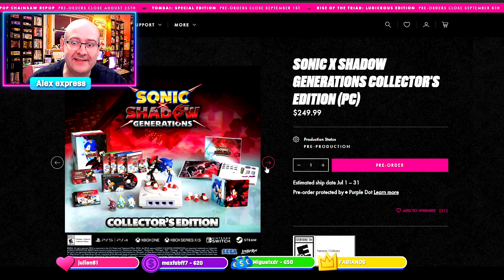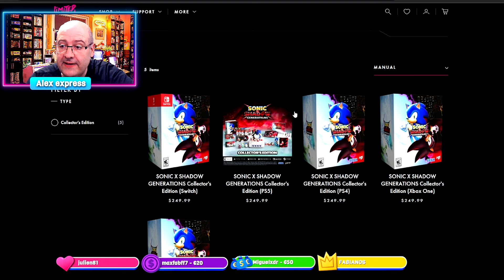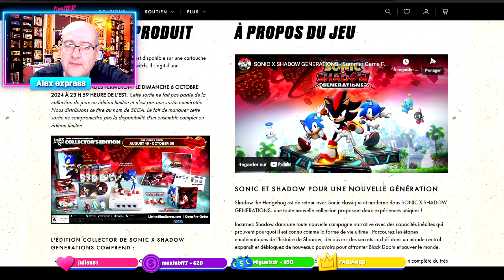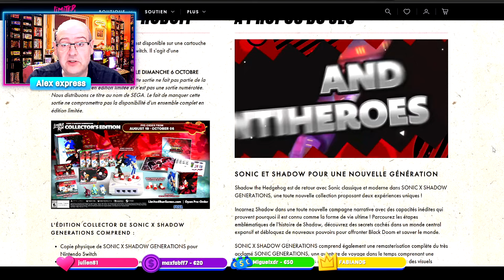Édition Collector de SONIC X SHADOW GENERATIONS avec Dreamcast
⬇️⬇️ TOUTES LES INFOS ICI CLIQUEZ POUR LES LIRE ⬇️⬇️

Limited run va proposer une superbe éditions collector de SONIC X SHADOW GENERATIONS avec dedans une repro de la Sega Dreamcast surmonté de Sonic et Shadow , 3 Chaos et d autres goodies en versions pc , ps5 ,ps5, switch et Xbox mais a 245$ .

✅  copiez collez le lien si il ne s ouvre pas souvent adblock empêche le lien de s ouvrir

 ●▬▬♦▬▬  materiel utilisé  ▬▬♦▬▬●
📌Je filme avec un sony ZV-1F depuis aout 2024